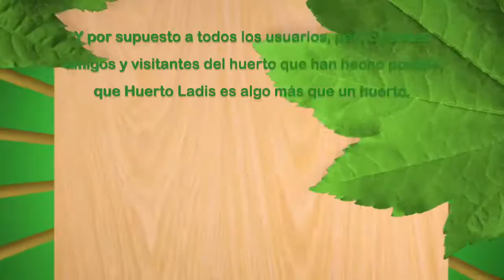AGRONAUTAS EN HUERTO LADIS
La carpa de Huerto Ladis ha estado a full de ideas, creatividad y gente activa en la primera sesión del proyecto Agronautas en Villaverde.